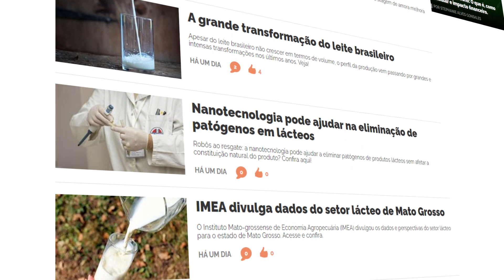Milk em vídeo - O leite no Sul!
O podcast do portal MilkPoint você pode conferir pelo site ou principais plataformas de streaming!

Acompanhe!